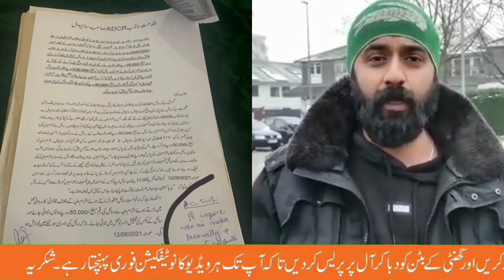what happened with oversease pakistani |point out pk